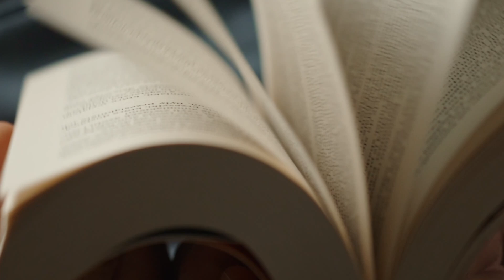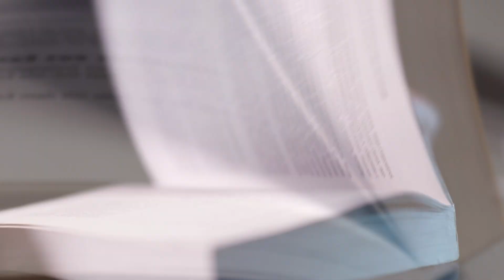#1 Animal Protein Verses Plant Protein with Regard to Cholesterol Production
My first in a series I refer to as From the Books.  In this video I discuss how animal protein is utilized in a different manner than plant protein with regard to cholesterol production.